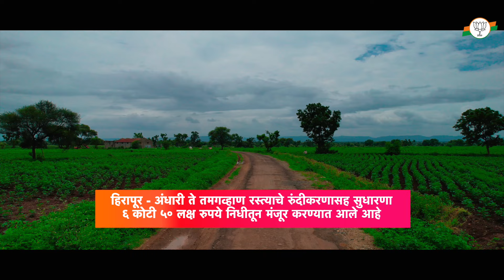तमगव्हाण | विकासगाथा | आमदार मंगेश चव्हाण | चाळीसगांव | MLA Mangesh Chavan | Chalisgaon